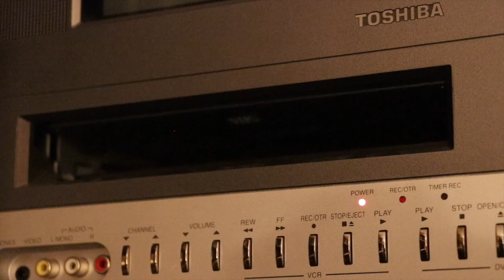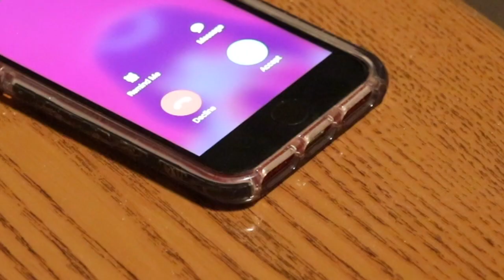LEMON: The Overly-Attached Friend | S4 E1 “The Prank”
In this video Lemon is really bored so Hick trys to entertain him but he's really out to amuse himself by pulling a mean prank on him!

New Lemon T-Shirt Available Here!